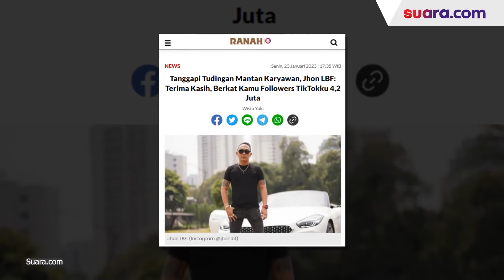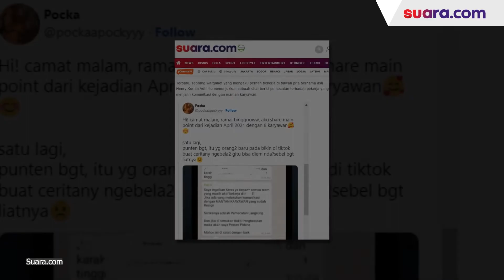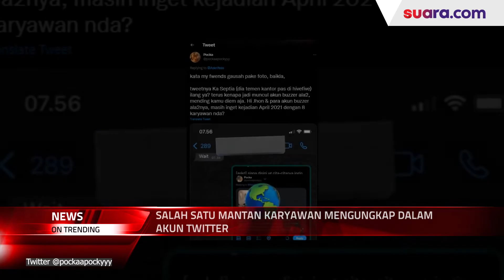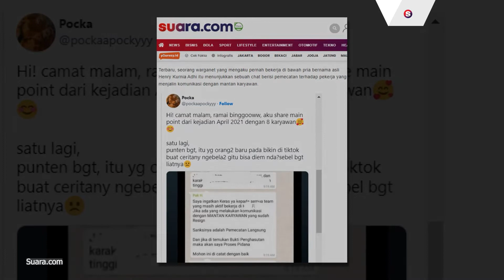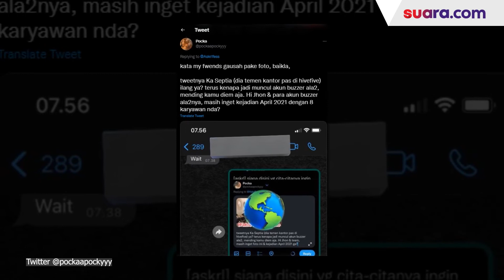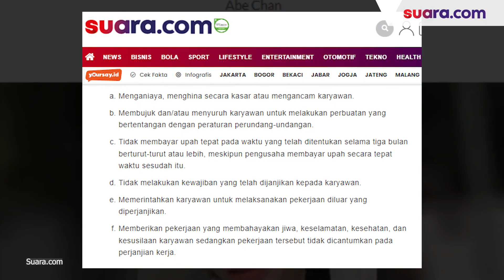Kontroversi Jhon LBF yang Viral, Disebut Asal Pecat Karyawan dan Potong Gaji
Sosok Jhon LBF sendiri mencuri perhatian setelah dirinya menawarkan pekerjaan kepada Tiko yang tinggal di rumah tanpa listrik.

Namun, sikap Jhon LBF sebagai seorang bos diungkap oleh pemilik akun Twitter @Septiadp. Dalam cuitannya, ia menuliskan bahwa Jhon LBF sering memecat karyawan dengan cara semena-mena. Bahkan perusahaannya memiliki aturan yang dinilai tidak masuk akal.